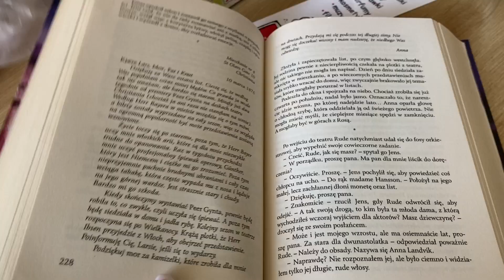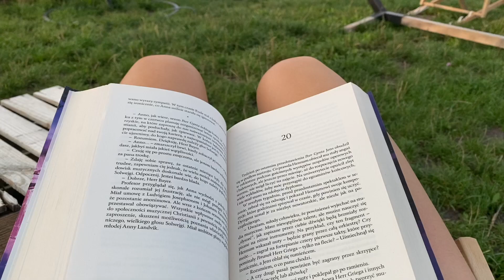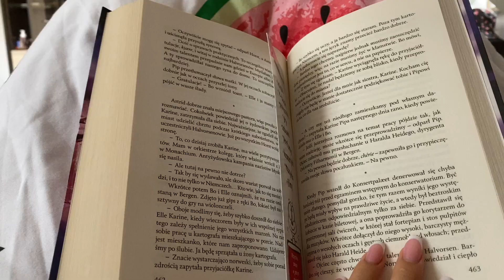summer diaries pt II 🧡🎬 | wrocław, plan filmowy & dużo książek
heej, dzisiejszy vlog jest dość chaotyczny, ale pokazuję co się u mnie działo w ostatnim tygodniu, więc zapraszam do oglądania! ❤️

pamiętaj o subskrypcji i łapce w górze 💕